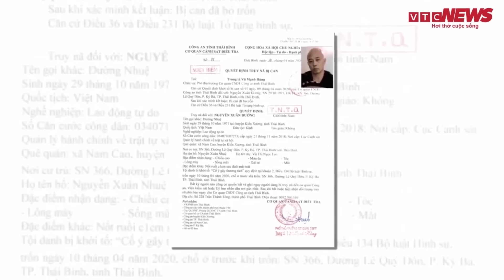Nóng: Đường Nhuệ và 15 kẻ khác bị khởi tố, điều tra lại trong 4 vụ án